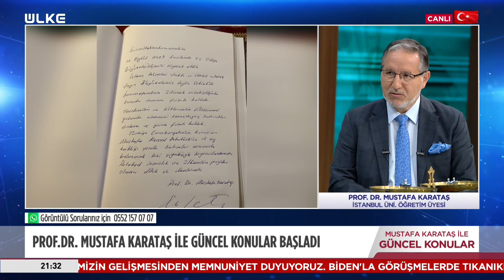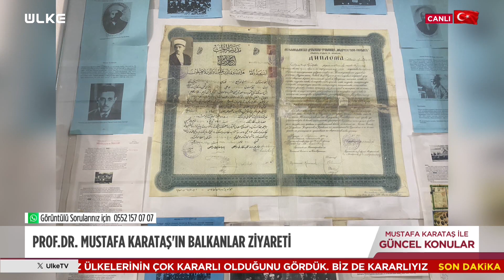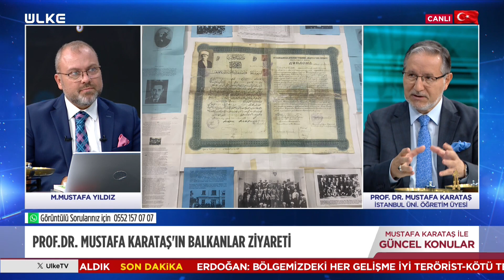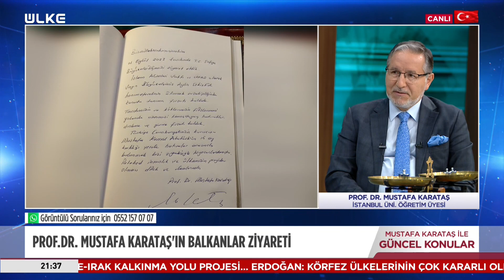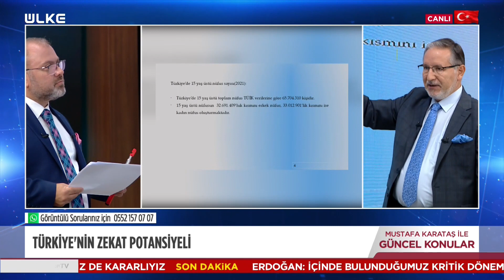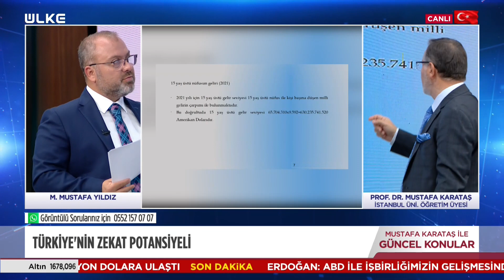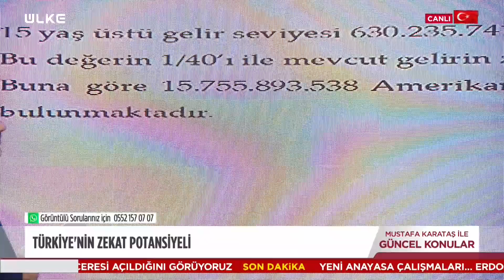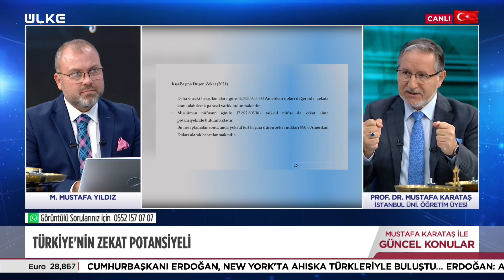Mustafa Karataş ile Güncel Konular - 18 Eylül 2023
Ülke TV’den Mustafa Yıldız’ın sunumu, Prof. Dr. Mustafa Karataş’ın yorumlarıyla Prof. Dr. Mustafa Karataş ile Güncel Konular güncel konulara İslami bakış açısı ile yaklaşıyor.

Prof. Dr. Mustafa Karataş Ülke TV ekranlarında izleyici karşısına çıkıyor. Mustafa Yıldız’ın moderatörlüğünde gündemin önemli başlıklarına değinen Prof. Dr. Mustafa Karataş, haftanın en çok konuşulan haber başlıklarını İslami bakış açısı ile Ülke TV ekranlarında yorumluyor.

Mustafa Yıldız’ın sunumu, Prof. Dr. Mustafa Karataş’ın sade ve açıklayıcı yorumlarıyla Güncel Konular, Her Pazartesi Ülke TV’de…